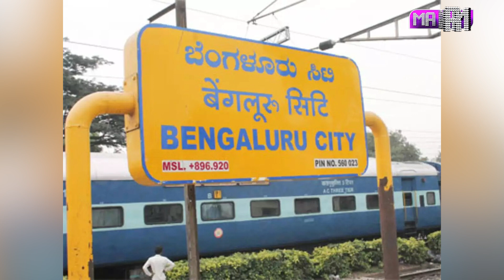ఏటీఎం దగ్గర ఆంటీ పనికి షాక్ అయిన యువకుడు | Telugu Latest News | Manamtv World